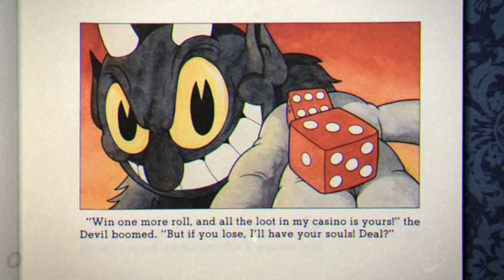Cuphead - Jum Jum Review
It didn't take me 6 months to beat it! Didn't see that coming.